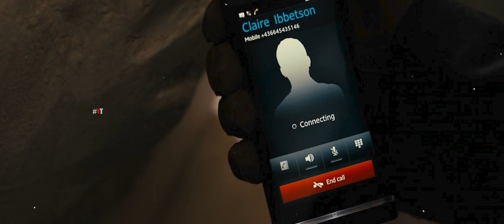A lonely art expert working for a mysterious and reclusive heiress finds... Movie R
The.Best.Offer.2013.

🎬OTHER TITLES:

Mom affair with daughter’s boyfriend, Guy loving girlfriend’s Mom ,Father sleep with son’s girlfriend , psycho wife movie, husband cheated on psycho wife, psycho wife, Scary short film, best sci fi short films, Romance scene recap , brother sister affair, romantic movie scene,  story full explanation , movie story full explanation , student revenge on classmate, school guy cheating friend, love short films, watch disney + hotstar for free, mystery story recap, film recap channel, famous album song, haunt movie recap, film recap channel, detective recap channel,breaking news live, younger women older man movie, best period romance movies on amazon prime, western movie full length, Western full movies to watch on YouTube for free, Short film recap, older women younger men relationships, English short film award winning, story recap, my girlfriends mom, careful what you wish for
🎞HELLO EVERYONE!